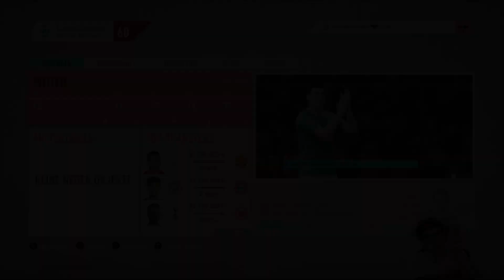RIESIGER UMBRUCH! 🔥 ES WIRD DIE KRASSESTE TRANSFERPHASE! 😱 | FIFA 20 KARRIERE SV WERDER BREMEN #47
Herzlich willkommen zur 47. Folge der FIFA 20 SV Werder Bremen Karriere. Im heutigen Video geht es in die Sommertransferphase der dritten Saison! In dieser Transferphase wird es einen riesigen Umbruch bei Werder Bremen geben!

Wenn's euch gefallen hat empfehlt mich doch weiter. Danke!